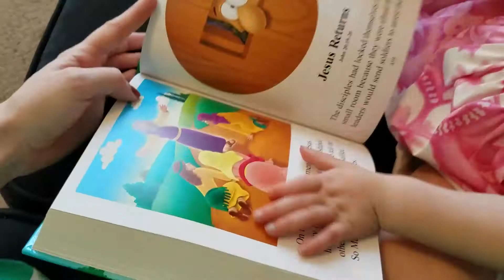McMullin EASTER 2018!!!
As promised our bonus vlog for this week: Our EASTER CELEBRATION! Enjoy!